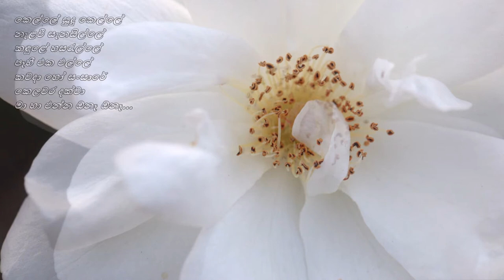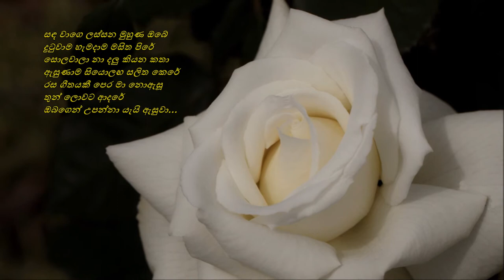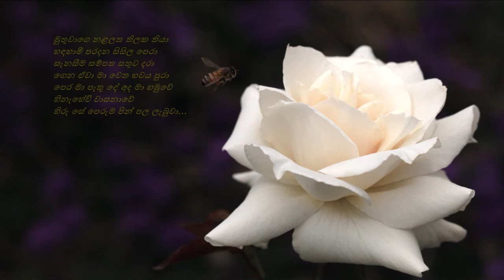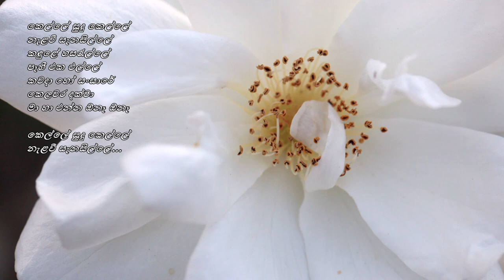Kelle Sudu Kelle - කෙල්ලේ සුදු කෙල්ලේ Jothipala/Premakeerthi/PLA Somapala (Sureka)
කෙල්ලේ සුදු කෙල්ලේ
නැළවී සැනසිල්ලේ
කඳුළේ හසරැල්ලේ
පෑහී එක එල්ලේ
කවදා හෝ සංසාරේ
කෙලවර දක්වා
මා හා එන්න ඕනෑ ඕනෑ...

සඳ වාගෙ ලස්සන මුහුණ ඔබේ
දුටුවාම හැමදාම මසිත පිරේ
සොලවාලා නා දලු කියන කතා
ඇසුණාම සියොලඟ සලිත කෙරේ
රස ගීතයකී පෙර මා නොඇසූ
තුන් ලොවට ආදරේ
ඔබගෙන් උපන්නා යැයි ඇසුවා...

මුතුවාගෙ නළලත තිලක තියා
හඳහාමි පරදන සිසිල පෙරා
සැනසීම සම්පත සතුට දරා
ගෙන ඒවා මා වෙත භවය පුරා
පෙර මා පැතු දේ අද මා හමුවේ
හිනැහේවි වාසනාවේ
හිරු සේ පෙරුම පින් පල ලැබුවා...

තිර රචනය, දෙබස් හා ගීත ප්‍රබන්ධය - ප්‍රේමකීර්ති ද අල්විස්
ගායනය : එච්. ආර්. ජෝතිපාල

චිත්‍රපටිය : සුරේකා
තිරගත වූ දිනය – 1974 අප්‍රේල් 27
ඉදිරිපත් කිරීම – ආර්. ටී. ෆිල්ම්ස්
නිෂ්පාදනය සහ අධ්‍යක්ෂණය - රොබින් තම්පෝ
කතා සංකල්පය – ‘ගලාටා කල්‍යාණම්’ දමිළ චිත්‍රපටය ඇසුරිනි